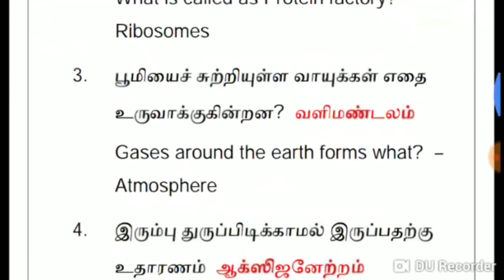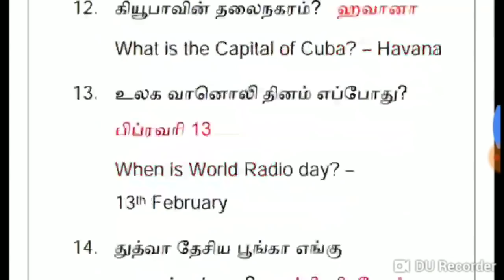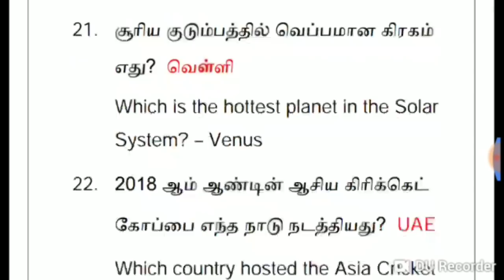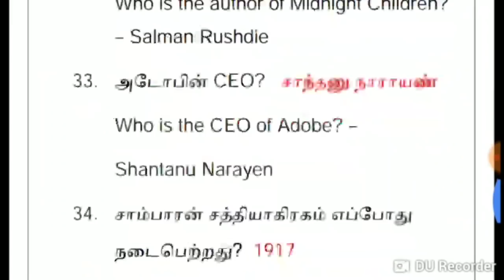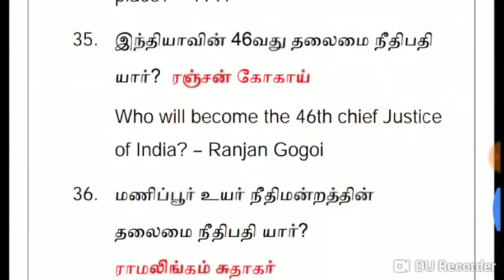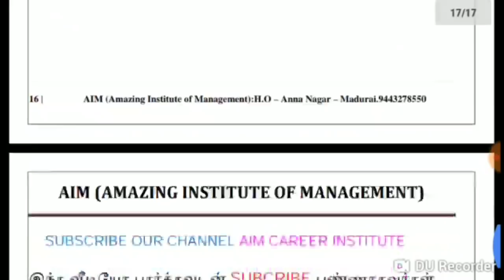ரயில்வே குரூப் டி ( 15.11.18 ) பொதுஅறிவு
General knowledge

ANNANAGAR
MADURAI